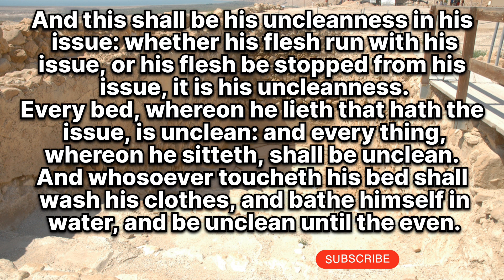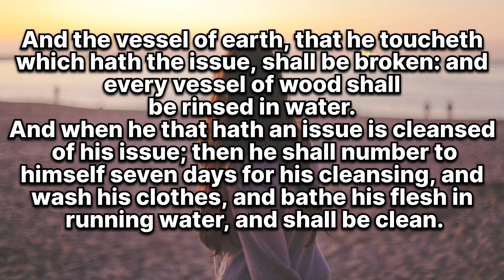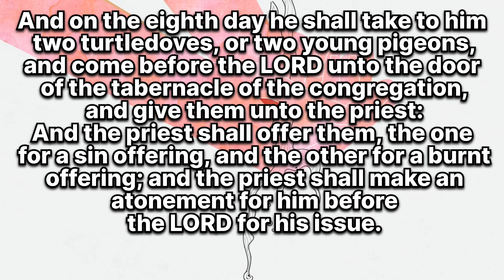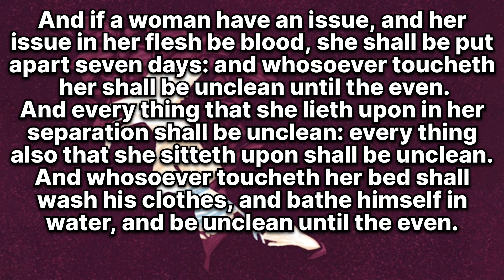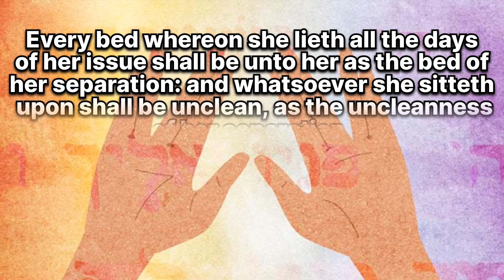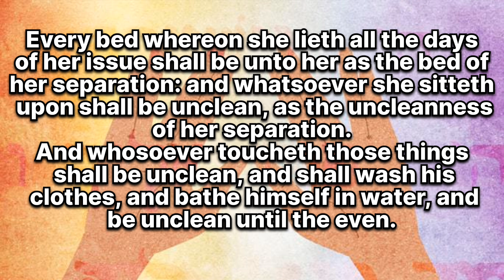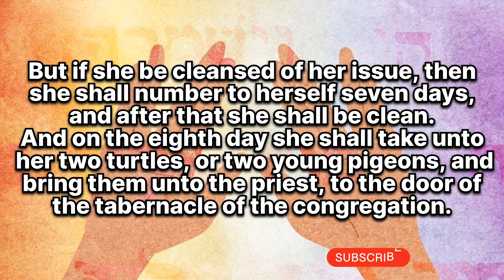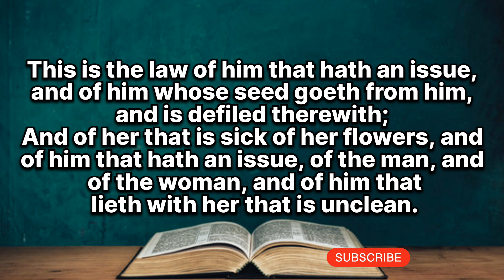THE HOLY BIBLE LEVITICUS_CHAPTER_15 (KJV)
LEVITICUS 15:1,2,3
1 And the LORD spake unto Moses and to Aaron, saying,

2 Speak unto the children of Israel, and say unto them, When any man hath a running issue out of his flesh, because of his issue he is unclean.

3 And this shall be his uncleanness in his issue: whether his flesh run with his issue, or his flesh be stopped from his issue, it is his uncleanness.